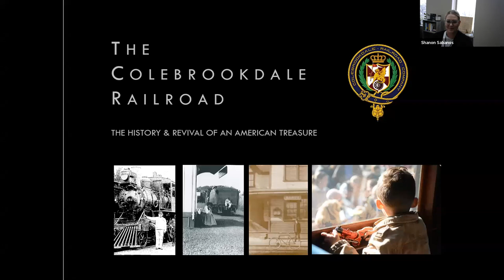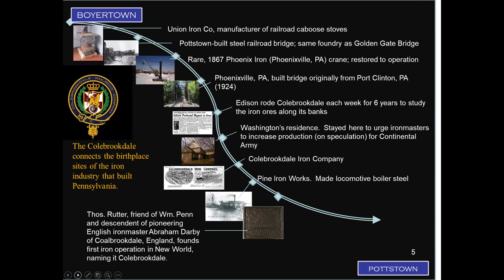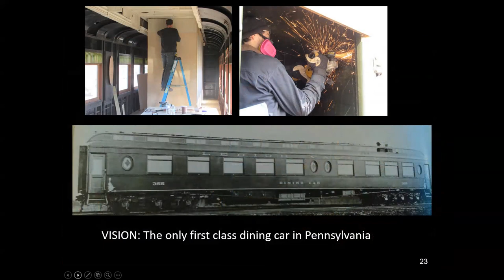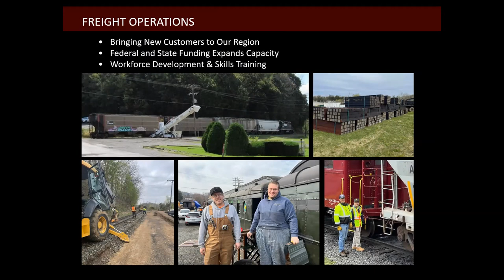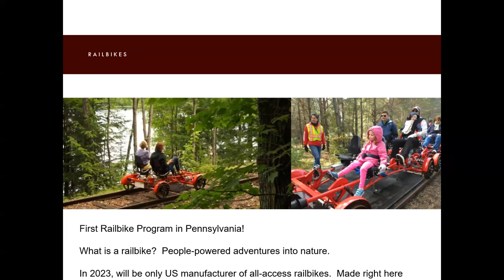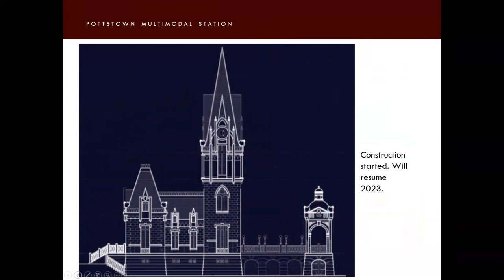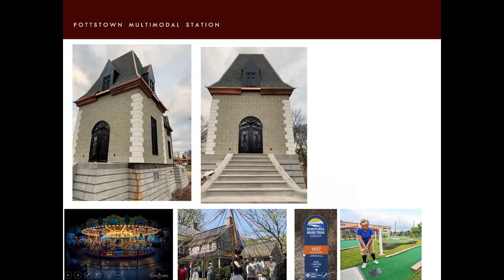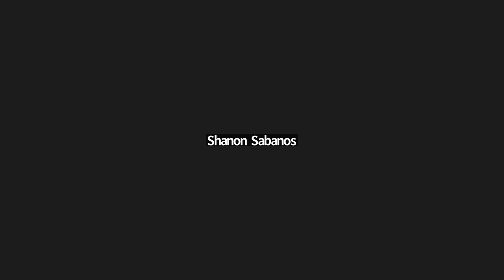What’s New with the Colebrookdale Railroad